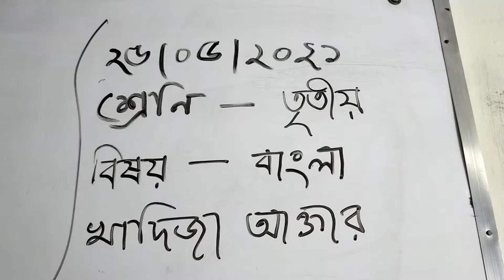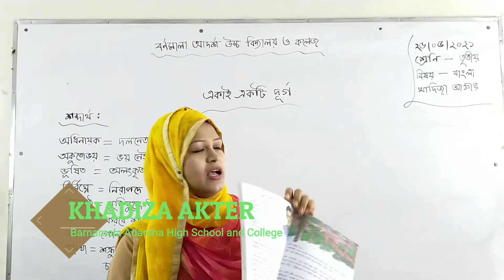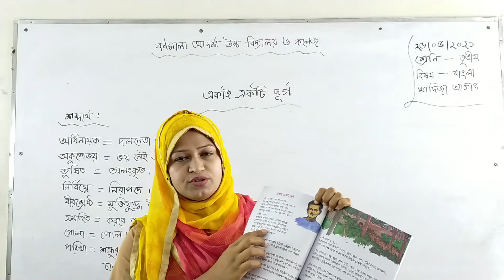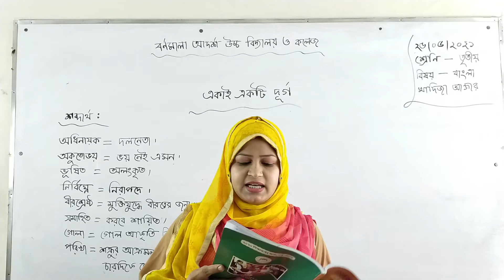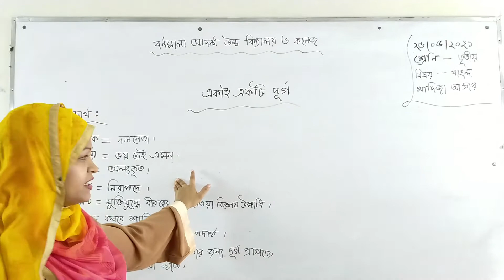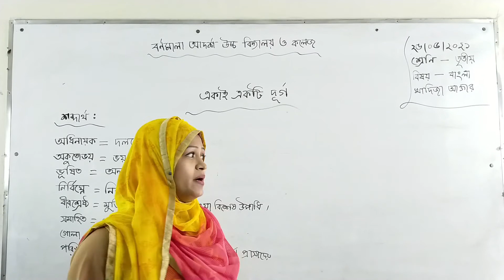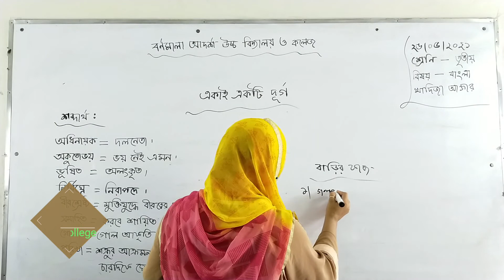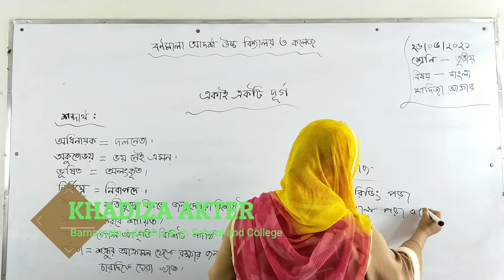26/05/2021 | Class Three | শ্রেণিঃ তৃতীয় | বিষয়ঃ বাংলা | একাই একটি দূর্গ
26/05/2021 | Class Three | শ্রেণিঃ তৃতীয় | বিষয়ঃ বাংলা  | একাই একটি দূর্গ